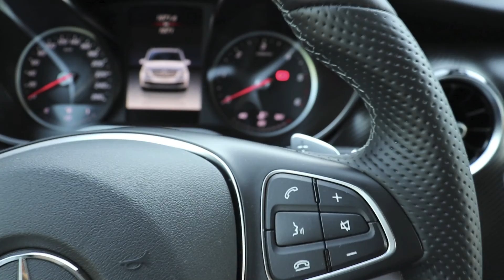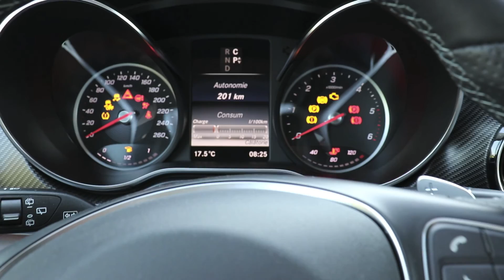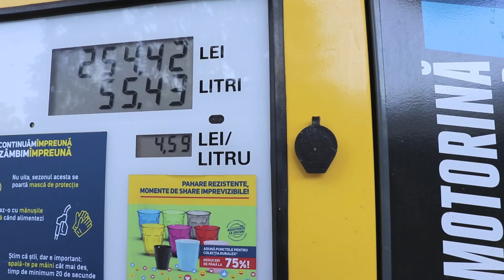Cu barca, la Cazanele Dunarii, sa vedem chipul lui Decebal, care a costat 1 000 000 de dolari! #313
Bine v-am gasit! Azi va duc cu barca la Cazanele Dunarii! Nu ratati experienta. Redescoperim Romania continua! Multumesc pentru abonare si vizionare!